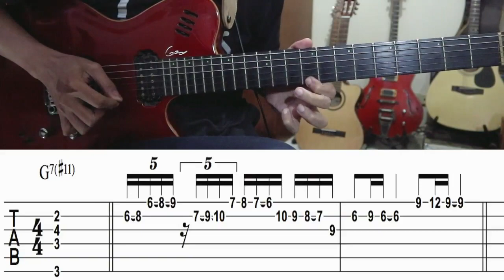Jazz Guitar Lessons - Dewa Budjana Style Guitar Licks (Ex 1)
MyGuitarLessons
Dewa Budjana Style Guitar Licks
Example 1
G7b5 (G7#11)
Arr by Aditya Bayu

Terima Kasih
Maturnuwun